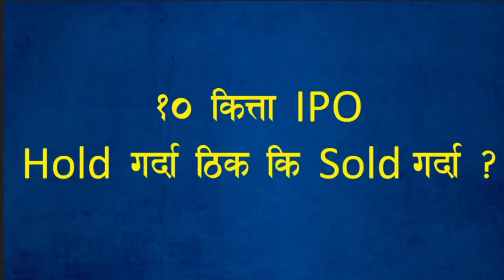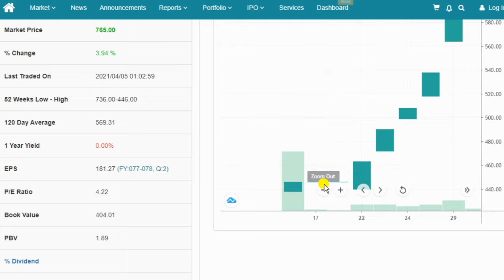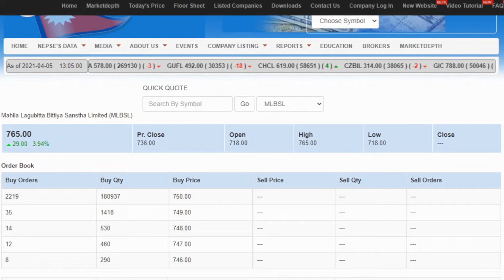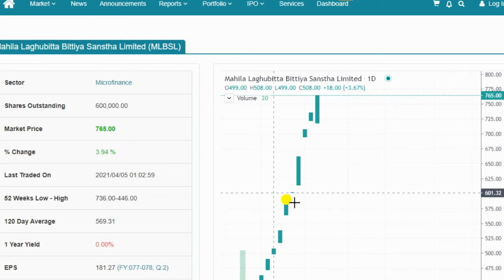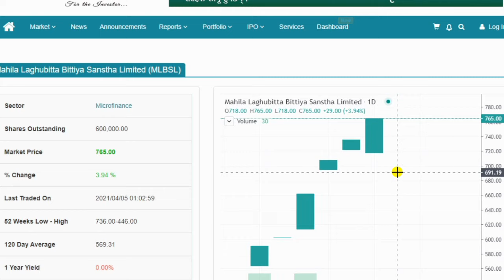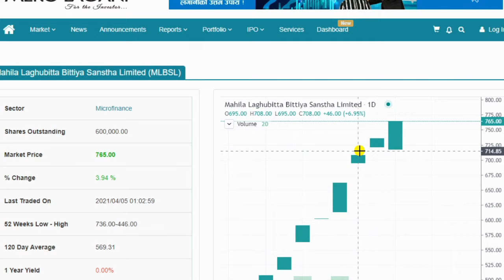10 कित्ता IPO बेच्दा फाइदा कि Hold गर्दा || IPO Share Market in Nepal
10 कित्ता IPO बेच्दा फाइदा कि Hold गर्दा, IPO Share Market in Nepal,